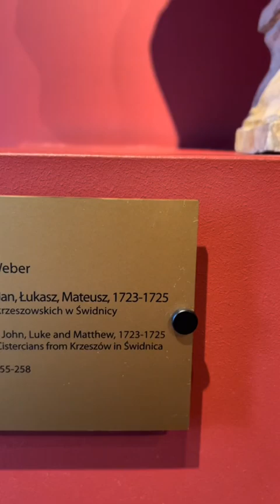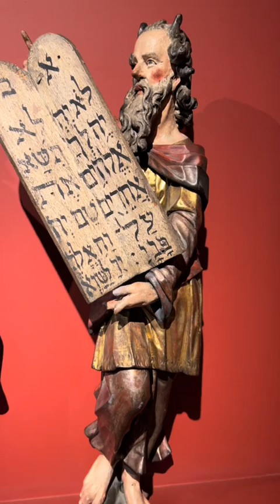National Museum in Wroclaw ❤️ Muzeum Narodowe we Wrocławiu Poland must see museums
Interesting places, cities and countries, events and activities, carnivals and attractions, exhibitions and museums.